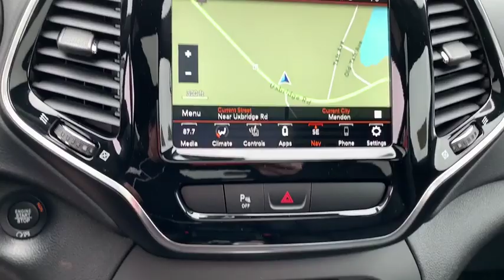2020 Jeep Cherokee Near me Milford, Mendon, Worcester, Framingham MA, Providence, RI 20-079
Diamond Black New 2020 Jeep Cherokee available near me in Milford, Massachusetts at Imperial CDJR. Servicing the Mendon, Worcester, Framingham MA, Providence, RI area.
2020 Jeep Cherokee High Altitude - Stock#: 20-079 - VIN#: 1C4PJMDX6LD519013

Imperial CDJR
18 Uxbridge Rd

NAV, Heated Leather Seats, Sunroof, Premium Sound System, iPod/MP3 Input, Back-Up Camera, ENGINE: 3.2L V6 24V VVT W/ESS, TRANSMISSION: 9-SPEED 948TE AUTOMATIC... QUICK ORDER PACKAGE 26P HIGH ALTITUDE... POWER FRONT/FIXED REAR FULL SUNROOF, 4x4, Power Liftgate, Alloy Wheels. EPA 27 MPG Hwy/19 MPG City! High Altitude trim, Diamond Black Crystal P/C exterior. Warranty 5 yrs/60k Miles - Drivetrain Warranty;  KEY FEATURES INCLUDE Leather Seats, 4x4, Power Liftgate, Heated Driver Seat, Back-Up Camera, Premium Sound System, iPod/MP3 Input, Aluminum Wheels, Dual Zone A/C, Smart Device Integration, Blind Spot Monitor, Apple CarPlay, Heated Seats, Heated Leather Seats Rear Spoiler, MP3 Player, Privacy Glass, Remote Trunk Release, Keyless Entry.  OPTION PACKAGES QUICK ORDER PACKAGE 26P HIGH ALTITUDE Engine: 3.2L V6 24V VVT w/ESS, Transmission: 9-Speed 948TE Automatic, Granite Crystal Roof Rails, Body Color Fascias, SiriusXM Traffic Plus, HD Radio, For Details Visit DriveUconnect.com, 1-Year SiriusXM Guardian Trial, 5-Year SiriusXM Travel Link Service, 5-Year SiriusXM Traffic Service, GPS Navigation, SiriusXM Travel Link, 4G LTE Wi-Fi Hot Spot, Black Day Light Opening Moldings, Granite Crystal Exterior Badging, Body Color Ext Sill Moldings, Anodized Gun Metal Interior Accents, Body Color Wheel Flares, Body Color Door Claddings, Tungsten Interior Accent Stitching, Gloss Black Rear Fascia Applique, Granite Crystal Rr Fascia Lwr Valance, Granite Crystal Exterior Accents, Bridgestone Brand Tires, Granite Crystal Grille Surrounds, POWER FRONT/FIXED REAR FULL SUNROOF, TRANSMISSION: 9-SPEED 948TE AUTOMATIC (STD), ENGINE: 3.2L V6 24V VVT W/ESS (STD).  VEHICLE REVIEWS Great Gas Mileage: 27 MPG Hwy.  . Price does not include tax, title, registration, documentation fee or other applicable fees, and includes our Imperial Trade Assistance Bonus of $1,000 for qualifying 2010 or newer retailable trades. To receive advertised promotional price, the vehicle must be paid in full and take same day delivery from dealer stock. Call or email our phone and internet team for the most current rebate information and Imperial discounts. Price cannot be combined with any other discounts or promotions and is subject to change based on market value at any time without notice, customer must mention promo code in order to qualify for internet special discount. The information contained herein is deemed reliable but not guaranteed, dealer not responsible for any misprint involving the price or description of the vehicle, it's the sole responsibility of buyer to physically inspect and verify such information prior to purchasing. Transparency is our goal. NO WHOLESALERS OR DEALERS!  MORE ABOUT US: Imperial Cars Purchase With Confidence: 1) Free Car Fax Vehicle History Report Available For All Of Our Vehicles Online. 2) Imperial Certified All used cars go through a Rigorous 125-Point Vehicle Inspection. 3) Bottom Line Pricing 4) 5 Day or 200 Mile Exchange Program for Your Total Confidence If you are not happy with it bring it back within 5 days or 200 miles and we'll give you a credit of your full purchase price toward the purchase of another vehicle. (excludes Renewed for You Vehicles)  $1,000Must trade 2010 or newer retail-able trade.br - Exp. 12/31/2019